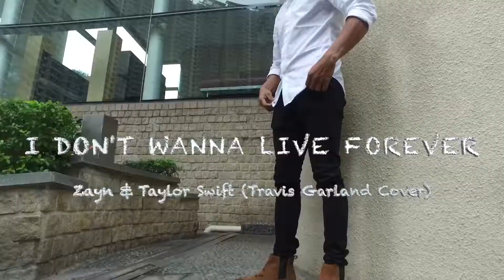I DON'T WANNA LEAVE FOREVER By Zayn & Taylor Swift (Travis Garland Cover)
The Olympian Dance Group.